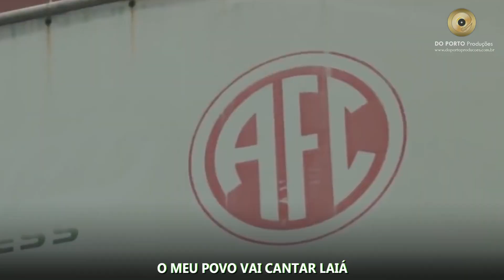Acadêmicos da Abolição 2022 | Samba Oficial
Increva-se em nosso canal: @doportoproducoes
an audiovisual production by Serginho Castro